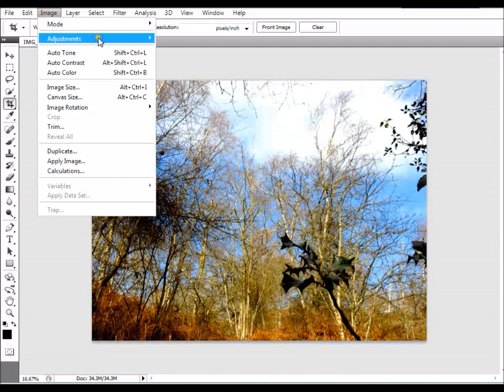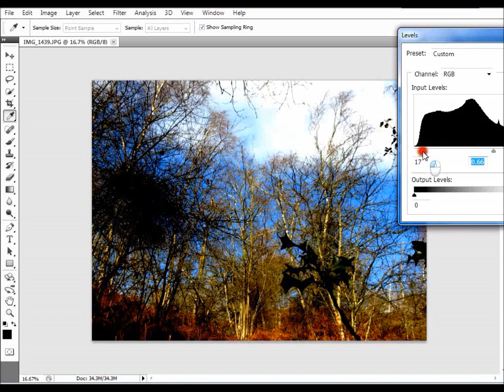Photoshop Tutorial: How to edit using Levels in under 2 minutes!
An example of quick editing to make pictures look more bold using the 'Levels' tool in Photoshop.

I am using Photoshop CS5.1.